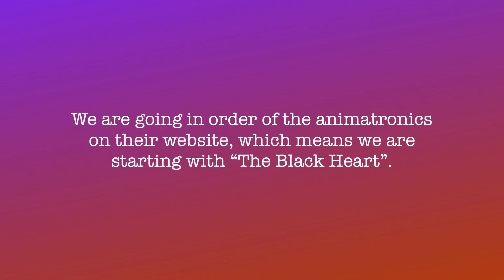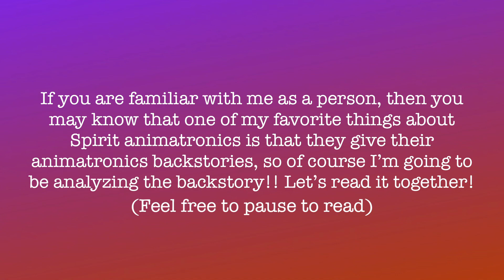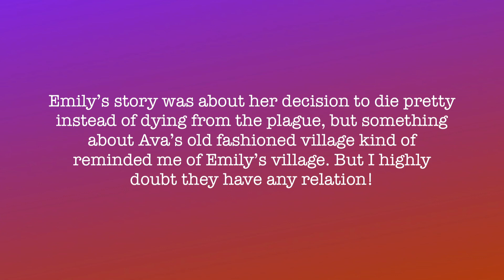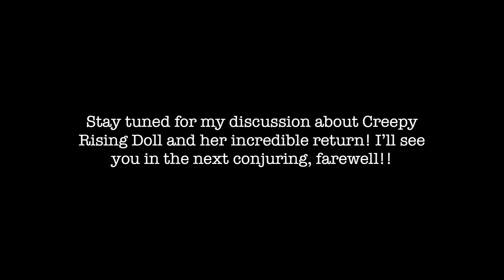The Black Heart Unleashed! | Spirit Sneak Peaks 2023 | Conjure Maven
Ava should've been married. In her old-fashioned village, she was already considered a spinster by the age of 25. Her friends had all found love, and she ached to be next. As the sun set on another lonely evening, Ava succumbed to her last resort. According to local lure, if she climbed into a freshly dug grave in the town cemetery at exactly midnight, her true love would show up at sunrise and revive her with a kiss. When Ava awoke the following morning with her lips pressed against a cold dead kiss of her undead master, she learned the true meaning of being careful about what you wish for.

Love is what brought Ava to her downfall and now her partner The Black Heart is ready to seduce any unsuspecting guests to be his next victim as part of your Halloween display. Speaking menacing phrases from his moving mouth and opening his arms to reveal what remains of Ava inside his cloak, with this Black Heart Animatronic on display you’ll have one of the scariest setups in the neighborhood.

Hello, Conjurers!! Are you ready for Spirit Halloween 2033?! Because I sure am!!! This year’s lineup is not only spooky, spine chilling and eerie.. But it is spooktacular and unique! The details on every animatronic, even the simpler ones, are FANG-tastic!! Throughout the week I will be speaking about each of the animatronics and my personal thoughts on them all!! I will of course continue to post my usual content afterwards, but I figured it would be nice to finally be able to speak about the animatronic sneak peaks since I usually miss the chance to. With all of this said, let’s begin talking about today’s animatronic.. The Black Heart and his lover Ava!!

The Black Heart is a Reaper who kissed Ava after she buried herself into a grave, hoping to find the love of her life. Although she wasn’t careful for what she wished for, at least she did get a lover in the end.. Right?..

The Black Heart animatronic is 6.6 feet tall, and has three different lines that can be heard. He is step-pad compatible, multi-prop remote compatible, and his number is 01611128 which means he will be available in store on display!

His list of lines include:
“Don’t be afraid, your time has come. Join us, Now and forever we will own the nights!”

“Soon, you will forget everything… your life, your past, you will stay with me for the rest of eternity! Hahaha!!”

“You are now mine for all time. Together we shall roam among the living and find our next victim! Hahahaha!”

Are you interested in purchasing The Black Heart so he can haunt your victims hearts? Click the links below to assist you in what you need to find a way to bring him to your display this Hallows Eve!

I really appreciate you taking your time to read the description of my video!! If you enjoy my content then feel free to stick around, this place is for all the weirdos, mister. See you in the next Conjuring!!